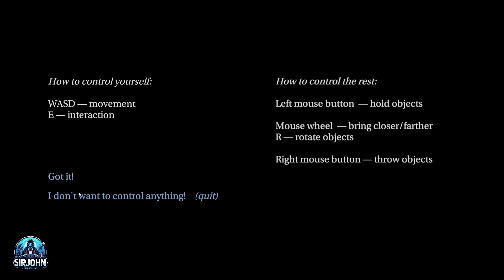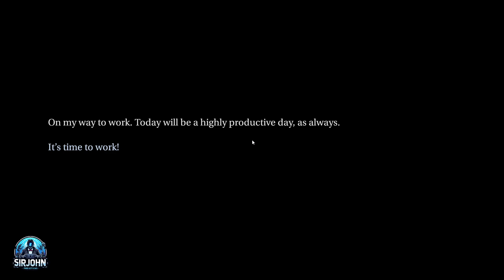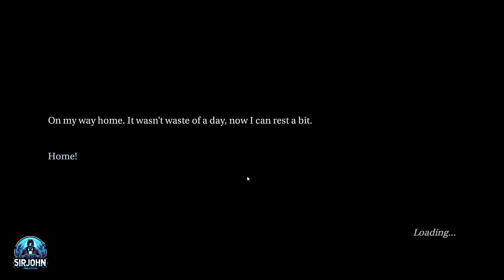Routine Feat - A game about daily routine